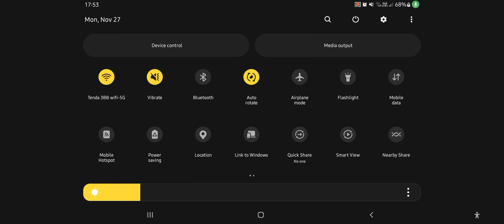CODM casual with Kaopun